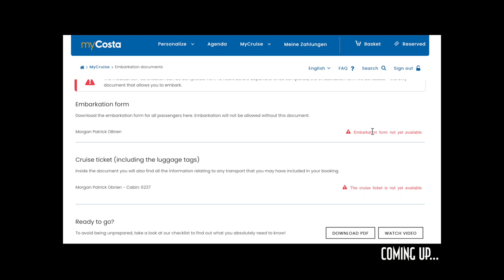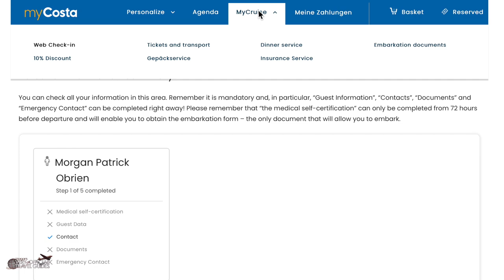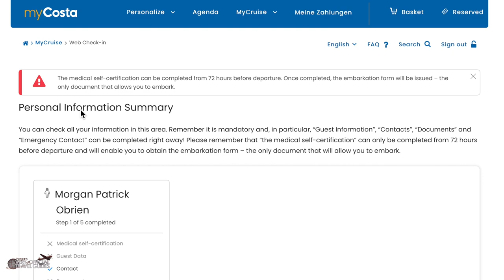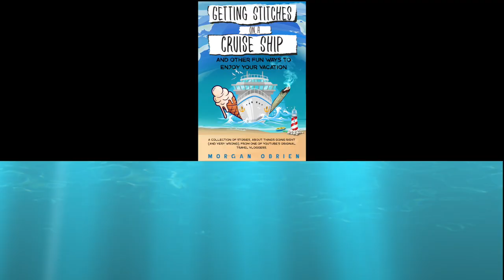COSTA CRUISE CONFUSION and a Bad Haircut - Sofatime Update - Vax and Health Travel Form Chaos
I will hopefully be cruising with the Costa Luminosa through the Mediterranean next week, but there are some weird things happening with the cruise line's website and their communication with my travel agency!

"Getting Stitches on a Cruise Ship" Book Link for USA:

"Getting Stitches on a Cruise Ship" Book Link for UK:

"Getting Stitches on a Cruise Ship" Book Link for Canada:

"Getting Stitches on a Cruise Ship" Book Link for Australia: